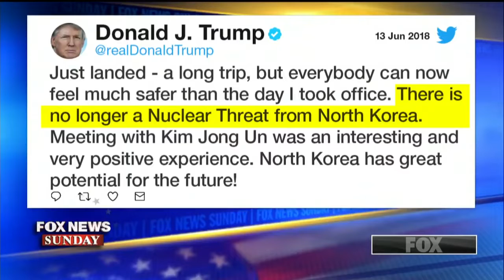Mike Pompeo on Trump's second summit with Kim Jong Un, crisis in Venezuela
News videos major news networks, Breaking News Live Broadcasting We have a Facebook Page- Newslinktv.com    Please visit our Facebook Page Newslinktv.com We Post 34/7 365 days a year,
View News Videos  Worldwide News
News Links Videos
View  All The Important News Videos
Newslinktv.com we post the latest news and videos from credible source only. We post Breaking News we are basically a 24-hour operation. We take great pride in our work so the viewers and readers of Facebook have the most current news from around the world. From credible news sources. We will not post any Fake News from Fake News outlets. Our goal is to continue growing with Facebook. And follow Facebook requirements and Facebook community rules and requirements.